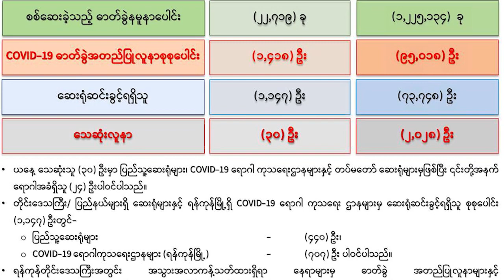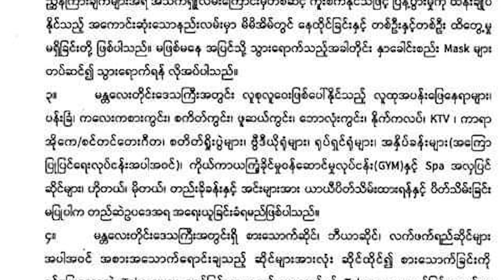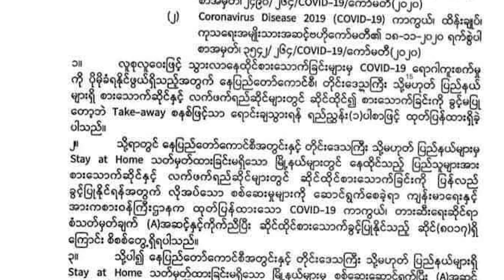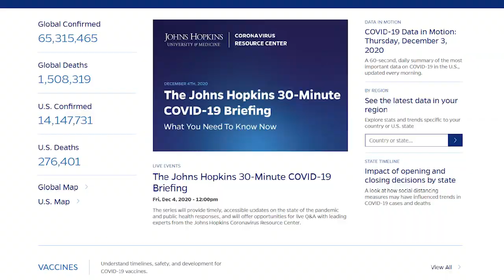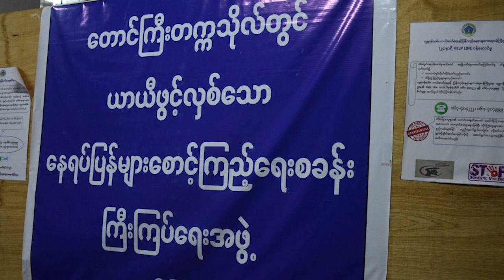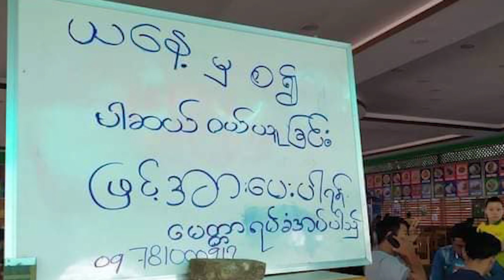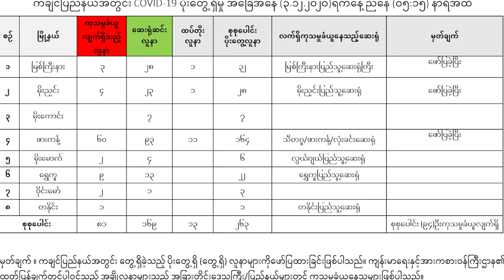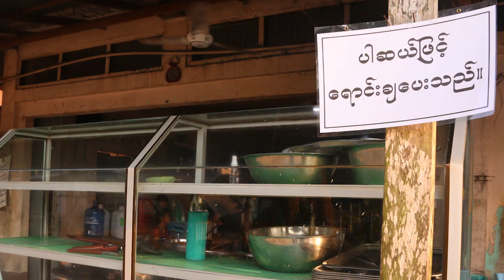Ep27:တစ်ပတ်အတွင်းစိတ်ဝင်စားဖွယ်ကိုဗစ်-၁၉သတင်းများ။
တစ်ပတ်အတွင်းစိတ်ဝင်စားဖွယ်ကိုဗစ်-၁၉သတင်းများ။

မြန်မာတစ်နိုင်ငံလုံးမှာရှိတဲ့  ကိုဗစ်-၁၉နဲ့ပတ်သက်တဲ့ တစ်ပတ်အတွင်း စိတ်ဝင်စားဖွယ်သတင်း အကျဉ်းချုပ်တွေကို တင်ဆက်ဖု့ိအချိန်ရောက်လာပါပြီ။
ဒီတစ်ပတ်မှာတော့

➡တစ်ပတ်အတွင်းဖြစ်ပွားခဲ့တဲ့ကိုဗစ်-၁၉ရောဂါအနှစ်ချုပ်။

➡စားသောက်ဆိုင်တွေနဲ့လက်ဖက်ရည်ဆိုင်တွေကို ဒီဇင်ဘာလ(၄)ရက်နေ့က စတင်ပြီးဆိုင်မှာထိုင်စားခွင့်ပြု။

➡မိုင်းဖုန်းဆရာတော်ဘုရား တရားကျင့်ကြံ အားထုတ်နေတဲ့ မိုင်းကျက်ဂူမှာ သွားရောက်အလှူပြုခဲ့တဲ့ ဘုရားဒါယိကာတစ်ဦး ကိုဗစ်-၁၉ ပိုးတွေ့။

➡စစ်ကိုင်းဆေးရုံကြီးတွင် နောက်ကြောင်းရာဇဝင်အမှန်မပြောဘဲ လိမ်လည်ဆေးကုသမှုခံယူသူကို သဘာဝဘေးစီမံခန့်ခွဲမှုဥပဒေနဲ့အမှုဖွင့်။

➡ကချင်ပြည်နယ်မှာ ကောက်သစ်စားကျေးဇူးတော်ချီးမွမ်းပွဲကို ဘုရားကျောင်းတွေမှာ လူနည်းစုနဲ့သာ ကျင်းပပြုလုပ်။

➡ဖားအံမြို့ဈေးတန်းလမ်းကို lockdownချ။

➡ရွေးကောက်ပွဲအပြီး တနင်္သာရီတိုင်းမှာ ကိုဗစ်လူနာ နှစ်ဆနီးပါးတိုးလာ။

➡ပြည်နယ်လွှတ်တော်တက်ဖို့ ကိုဗစ်ပိုးစစ်တဲ့ မင်းတပ်ပြည်နယ်လွှတ်တော်ကိုယ်စားလှယ်မှာ ပိုးတွေ့။

➡မွန်ပြည်နယ်ရှိအထင်ကရ ဘုရားတွေမှာ တန်ဆောင်မုန်းလပြည့်နေ့က လူထောင်နဲ့ချီပြီးဖူးမျှော်မှုရှိခဲ့။

စတဲ့သတင်းအပါအဝင် အခြားစိတ်ဝင်စားဖွယ်သတင်းများကိုနားဆင်နိုင်ပါပြီ။(Unicode)

တစ္ပတ္အတြင္းစိတ္၀င္စားဖြယ္ကုိုဗစ္-၁၉သတင္းမ်ား။

ျမန္မာတစ္ႏိုင္ငံလံုးမွာရွိတဲ့  ကိုဗစ္-၁၉နဲ႔ပတ္သက္တဲ့ တစ္ပတ္အတြင္း စိတ္၀င္စားဖြယ္သတင္း အက်ဥ္းခ်ဳပ္ေတြကို တင္ဆက္ဖု႔ိအခ်ိန္ေရာက္လာပါၿပီ။
ဒီတစ္ပတ္မွာေတာ့

➡တစ္ပတ္အတြင္းျဖစ္ပြားခဲ့တဲ့ကိုဗစ္-၁၉ေရာဂါအႏွစ္ခ်ဳပ္။

➡စားေသာက္ဆိုင္ေတြနဲ႔လက္ဖက္ရည္ဆိုင္ေတြကို ဒီဇင္ဘာလ(၄)ရက္ေန႔က စတင္ၿပီးဆိုင္မွာထိုင္စားခြင့္ျပဳ။

➡မိုင္းဖုန္းဆရာေတာ္ဘုရား တရားက်င့္ၾကံ အားထုတ္ေနတဲ့ မိုင္းက်က္ဂူမွာ သြားေရာက္အလွဴျပဳခဲ့တဲ့ ဘုရားဒါယိကာတစ္ဦး ကိုဗစ္-၁၉ ပိုးေတြ႕။

➡စစ္ကိုင္းေဆး႐ုံႀကီးတြင္ ေနာက္ေၾကာင္းရာဇ၀င္အမွန္မေျပာဘဲ လိမ္လည္ေဆးကုသမႈခံယူသူကို သဘာ၀ေဘးစီမံခန္႔ခြဲမႈဥပေဒနဲ႔အမႈဖြင့္။

➡ကခ်င္ျပည္နယ္မွာ ေကာက္သစ္စားေက်းဇူးေတာ္ခ်ီးမြမ္းပြဲကို ဘုရားေက်ာင္းေတြမွာ လူနည္းစုနဲ႕သာ က်င္းပျပဳလုပ္။

➡ဖားအံၿမိဳ႕ေစ်းတန္းလမ္းကို lockdownခ်။

➡ေ႐ြးေကာက္ပြဲအၿပီး တနသၤာရီတိုင္းမွာ ကိုဗစ္လူနာ ႏွစ္ဆနီးပါးတိုးလာ။

➡ျပည္နယ္လႊတ္ေတာ္တက္ဖို႔ ကိုဗစ္ပိုးစစ္တဲ့ မင္းတပ္ျပည္နယ္လႊတ္ေတာ္ကိုယ္စားလွယ္မွာ ပိုးေတြ႕။

➡မြန္ျပည္နယ္ရွိအထင္ကရ ဘုရားေတြမွာ တန္ေဆာင္မုန္းလျပည့္ေန႔က လူေထာင္နဲ႔ခ်ီၿပီးဖူးေမွ်ာ္မႈရွိခဲ့။

စတဲ့သတင္းအပါအ၀င္ အျခားစိတ္၀င္စားဖြယ္သတင္းမ်ားကိုနားဆင္ႏိုင္ပါၿပီ။(Zawgyi)